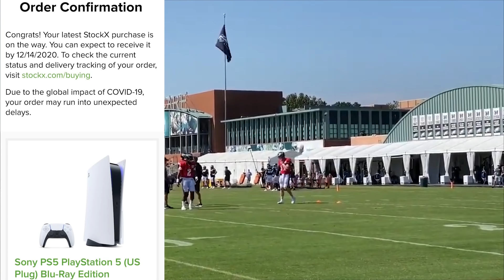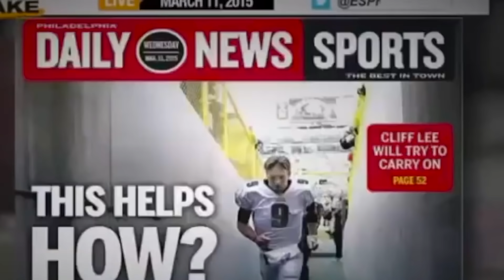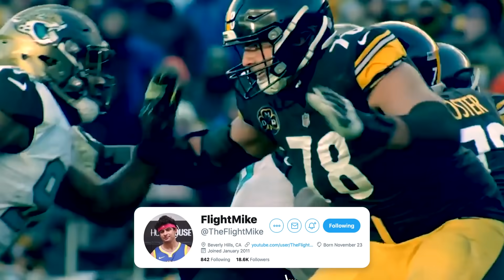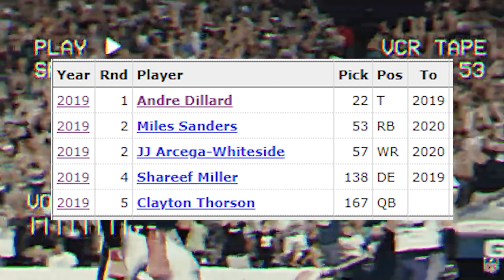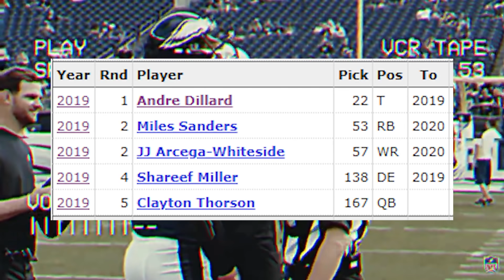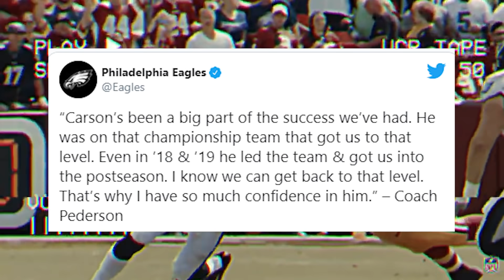The Philadelphia Eagles are Ruining Carson Wentz and Jalen Hurts...